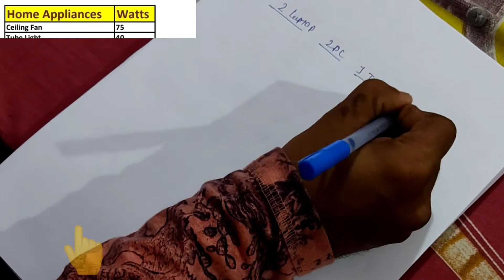Battery Backup निकालना सीखें. Battery Load घऱ में use TV, FAN, PC, Laptop का Wattage निकालना सीखें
Hi !!! Dosto

Technical Nikhil Channel me aap sabhi ka swagat hai,
Wellcome to all our channel of "Technical Nikhil"

Apne gadi ke liye Inverter battery kharidna hai to kitne Size ka battery lagega pata kare, battery capacity pata kare, kitne AH ki battey lagengi pata kare, ghar me PC,Laptop,TC,CFL,Tublite ka wattage kaise nikale sari bate is Video me pata kar le, Video ko Pura dekhe or Video pasand aye to

How to Know which battery is best for your home. How to calculate Load for your home use appliances I.e. TV,Fan,Pc,Laptop how to calculate Watt load, and how to know Battery capacity. Which battery capacity comfortable for home Wattage Load. Watch full tutorial, you can easily find out which capacity battery you want.
If you like video then please

What is SF Sonic Battery Warranty Or Guarantee? ProRata? Service? SF-Sonic Best Brand In India.

Exide Sf Sonic Inverter Battery Free Home Service:-

Visit always to waching informative, knowledgeable videos,